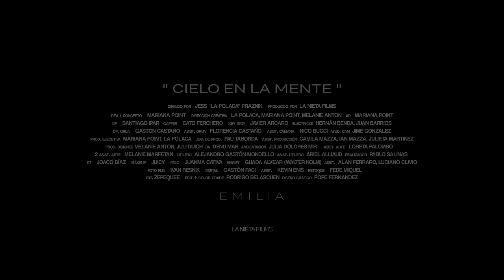Emilia - cielo en la mente (Official Lyric Video)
Music video by Emilia performing cielo en la mente (Official Lyric Video). (C) 2022 Sony Music Entertainment US Latin LLC